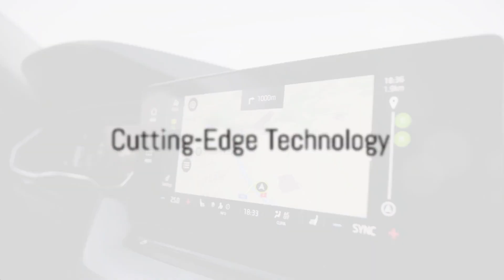THE ULTIMATE LUXURY CARS EXPERIENCE TOP LUXURY CARS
Prepare for a journey like no other as we unveil the pinnacle of automotive luxury. In this immersive experience, we take you behind the wheel of the world's most opulent cars, where power, precision, and prestige converge to redefine the art of driving.